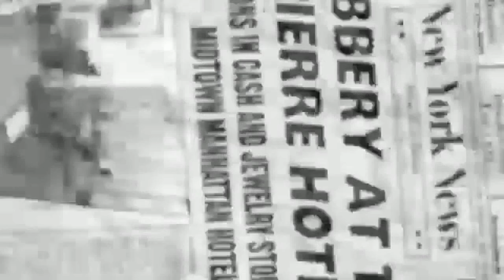AEF Starter - A building with a past